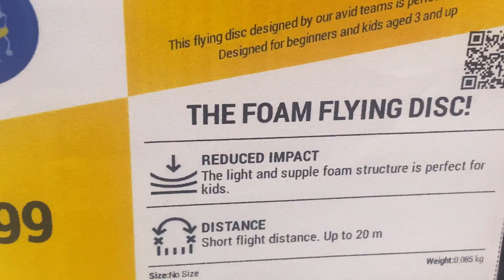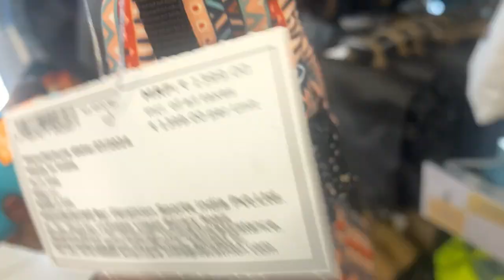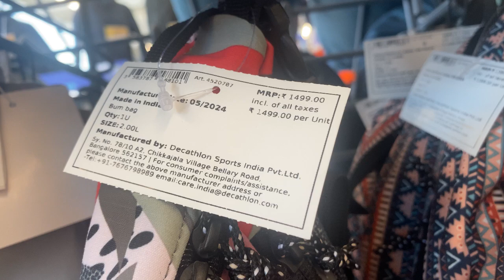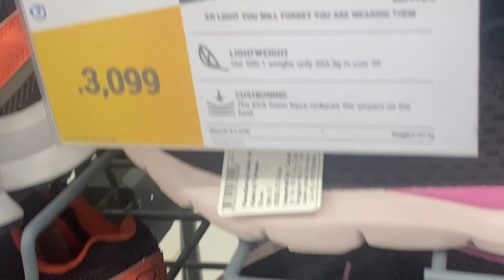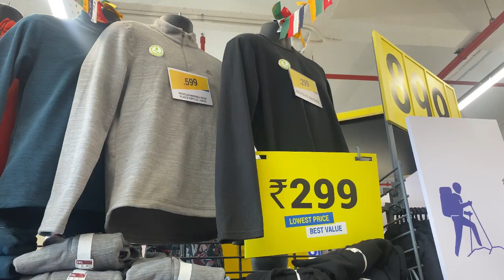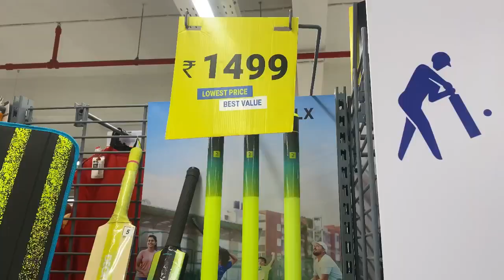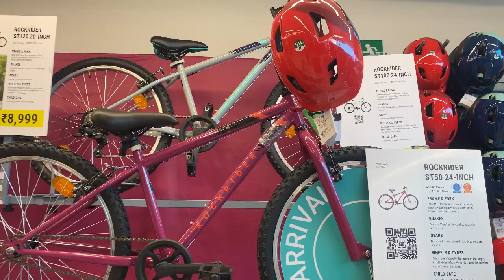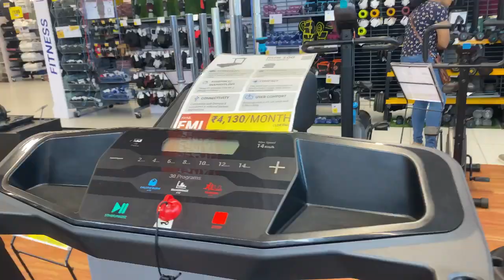Decathlon Trivandrum കിടിലൻ സ്പോർട്സ് ഐറ്റംസിന്റെ അത്ഭുത ലോകം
watch @Nezfavlogs
An entertainment channel

Decathlon Trivandrum